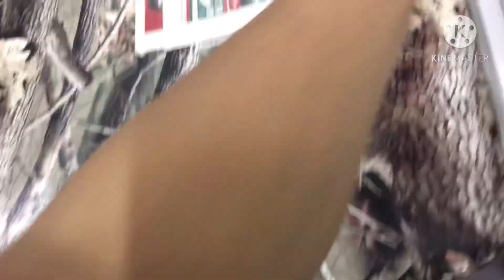Black hair to Light hair ...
Basic Hair Lightened
At home ..